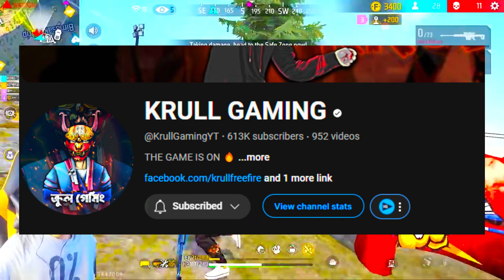পৃথিবীর ভয়ানক Sniper প্লেয়ার কে? | Free Fire Top 3 Best Sniper Player in the World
Free Fire All Country ☟

 1. Garena Free Fire Indonesia Live
 2. Garena Free Fire Brazil Live
 3. Garena Free Fire India Live
 4. Garena Free Fire Singapore Live
 5. Garena Free Fire Thailand Live
 6. Garena Free Fire LATAM
 7. Garena Free Fire Pakistan
 8.  Garena Free Fire Bangladesh
 9. Garena Free Fire Russia
10. Garena Free Fire Europe
11. Garena Free Fire Taiwan
12. Garena Free Fire North America
13. Garena Free Fire Thailand
14. Garena Free Fire Africa